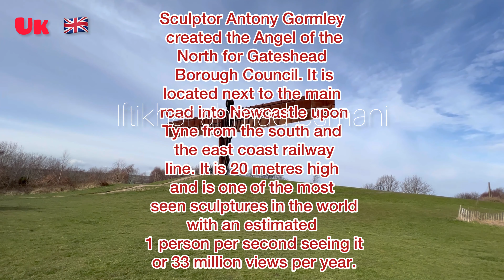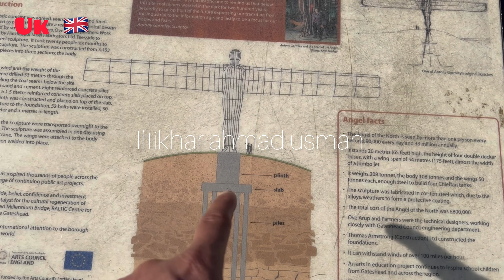Angel of north Gateshead,Tyne and Wear, England 🏴󠁧󠁢󠁥󠁮󠁧󠁿/tourist attractions in uk/ urdu.hindi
Prior to the construction of the Angel of the North, the most significant landmarks which signalled travellers' arrival into Tyneside, when travelling from the south, were the bridges that crossed the River Tyne.[2] In 1990, Gateshead Council first conceived of a sculpture to act as a new landmark for the southern approach into Gateshead and Tyneside, standing near the A1 and A167 road interchange.[3] Mike White, the Assistant Director Arts at Gateshead Council from 1989–2000, stated that the intention was for the Angel of the North to act as a "millennial image that would be a marker and guardian for our town".[3][4] The process to commission and deliver a sculpture was led by Gateshead Council's Art in Public Places panel, the Libraries & Arts and Planning & Engineering Departments, and Northern Arts – a regional subdivision of the Arts Council of Great Britain which existed from 1990–2002.[5] The Council applied for £45,000 of funding from Northern Arts for the selection of an artist and the delivery of an initial design. Although this was the largest public art project the Council had planned to date, Gateshead had already undergone multiple regeneration projects. In the 1980s, the construction of Gateshead International Stadium and the MetroCentre signalled a step forward in urban regeneration, and in 1990 the Gateshead National Garden Festival and Riverside Sculpture Park marked the borough's emerging arts policy.[3] The 1990s also saw the conception of other regional transformation projects including the Baltic Centre for Contemporary Art and Gateshead Millennium Bridge.[6]

The Council's Art in Public Places Panel met three times to decide upon a shortlist of artists to build the new sculpture. They were inspired by Antony Gormley's series of structures called The Case for an Angel which he began creating in 1989.[3][2] After two years of looking for a suitable candidate, Gormley was ultimately selected. After originally claiming that he did not "do roundabout art", Gormley was inspired after visiting the proposed site of the sculpture, comparing it to a "megalithic burial chamber".[5][7]

Planning permission for the sculpture was secured in 1995 and Gateshead Council acquired funding of £800,000. £584,000 came from the Arts Council England, £150,000 from the European Regional Development Fund, £45,000 from Northern Arts, plus private sponsorship.[8] Momentum for the sculpture continued into 1996, when a 1:20 maquette of the Angel went on display in Shipley Gallery and Northern Arts won the Festival for UK Visual Arts Year. A two-year series of educational events were conducted with 30 schools and 1,400 children in the area who built their own small-scale versions of the Angel which later went on display in venues around Gateshead and in Sunderland.[9]